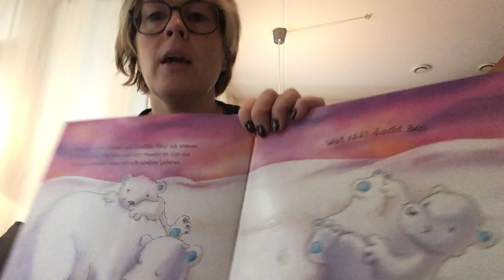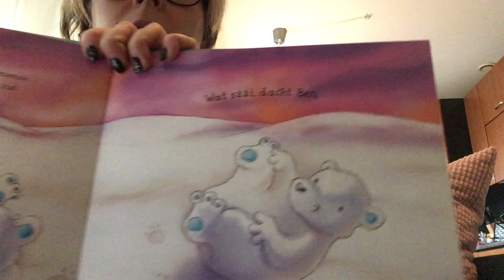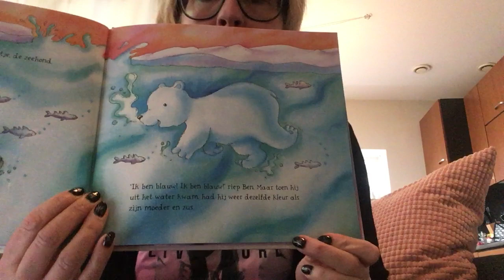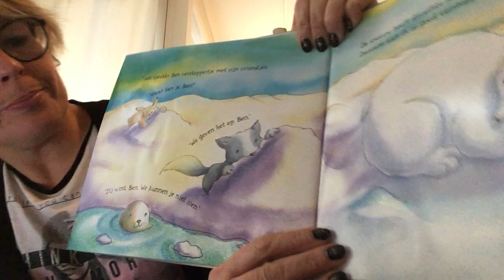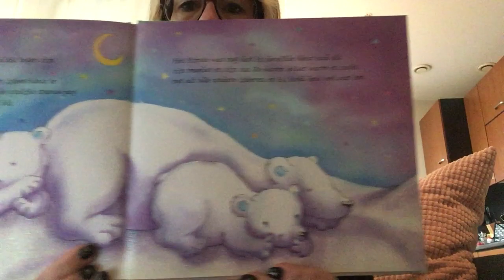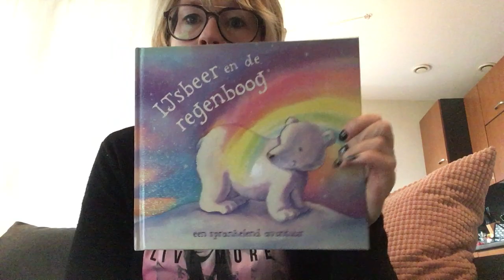Leerjaar 1-2: Prentenboek Ijsbeer en de regenboog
Luister en kijk je mee?